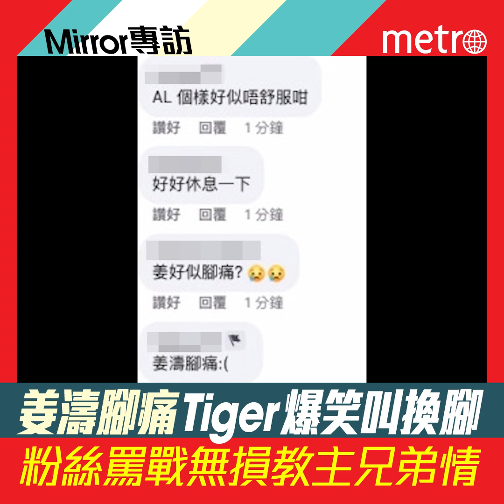MIRROR專訪 姜濤腳痛Tiger爆笑叫換腳 粉絲罵戰無損教主兄弟情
MIRROR 近日推出新歌《Innerspace》，又公布喺今年7月至8月舉行10場紅館演唱會《MIRROR.WE.ARE LIVE CONCERT 2022》，以及5月成立鏡仔官方FC，加上拍劇，成員們均相當忙碌！喺MIRROR公布開紅館騷當日，有鏡粉留意到一直有腳患嘅 姜濤 踎低起身時狀似腳痛，而Anson Lo（盧瀚霆）同AK（江𤒹生）樣子疲累！12子接受《都市日報》訪問，大談拍攝新歌MV趣事，姜Man提到腳患時指偶然會痛，但唔影響跳舞，點知一向沉默嘅Tiger（邱傲然），突然叫姜Man換腳，笑爆兄弟！講到「Chill Club推介榜年度推介21／22」頒獎結果引發姜糖同神徒罵戰，姜濤同教主坦言私底下有傾過，事件絕對無損兩人兄弟情！